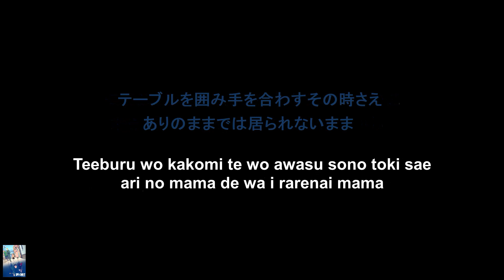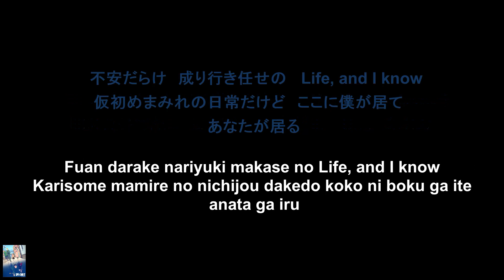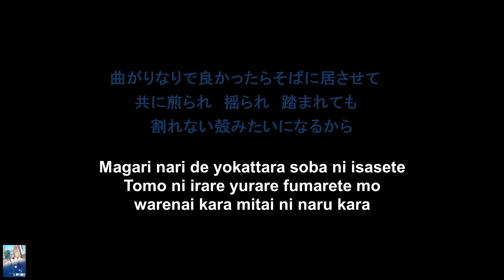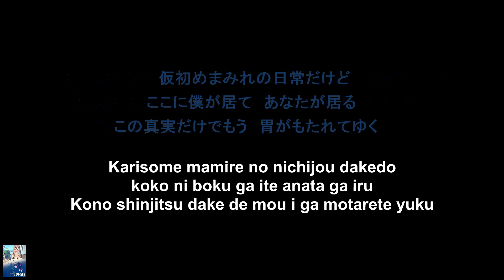[KARAOKE] Mixed Nuts (ミックスナッツ) - Official HIGE DANdism - SPY×FAMILY S1 OP1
Hi Loves!
Sing with Official HIGE DANdism and enjoy their music!